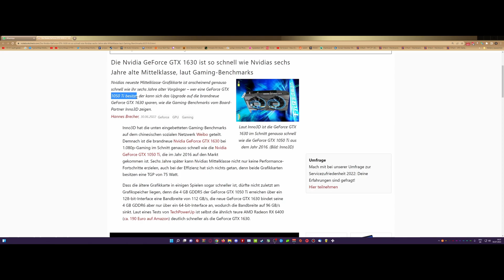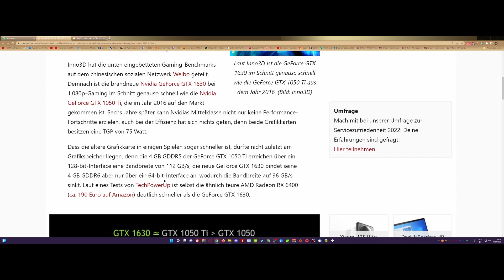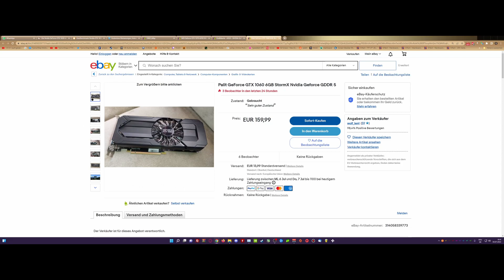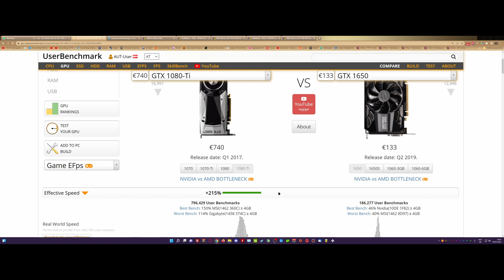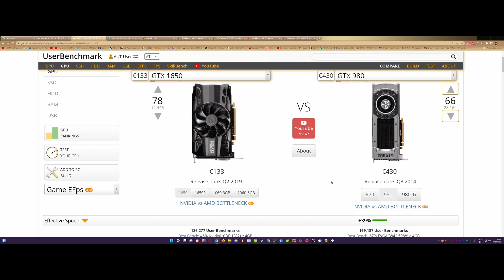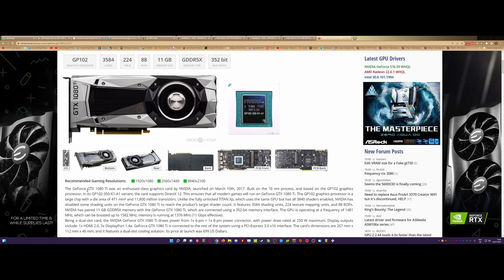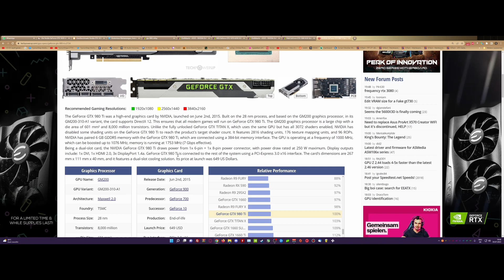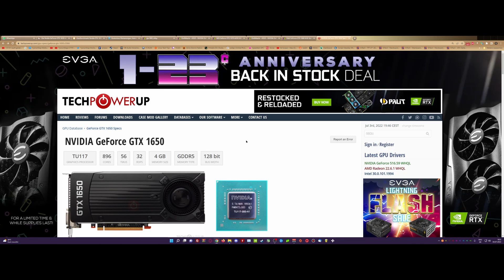Die GTX 1630: Eigentlich eine 1050ti/GT 1630 verglichen mit 900/10er Reihe - RANT - The Caz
'Heute ein bisschen ein kleiner Rant, aber auch mit vergleichen älterer Grafikkarten (900/10er Reihe)
Der im Video gezeigte tolle Artikel von notebookcheck.de